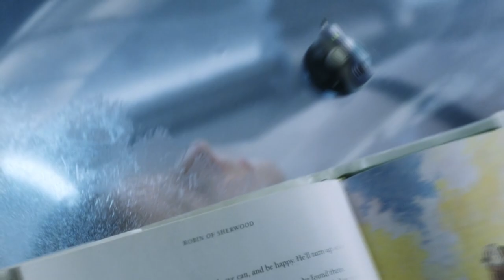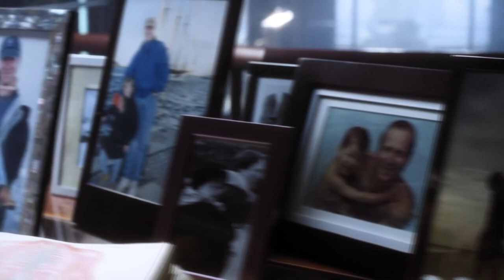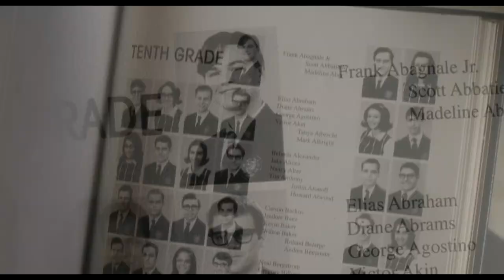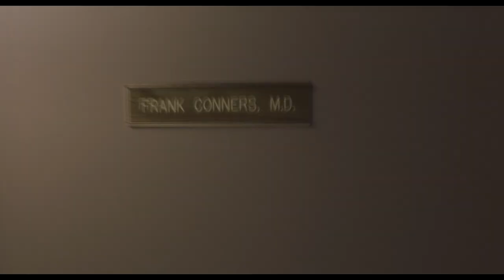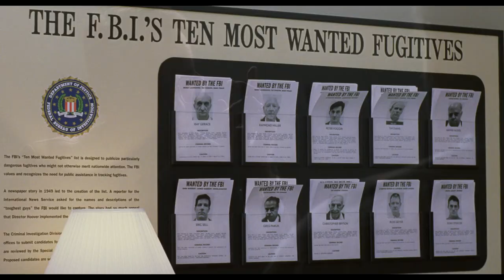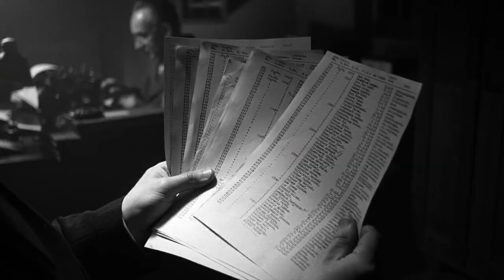Spielberg Single Shot